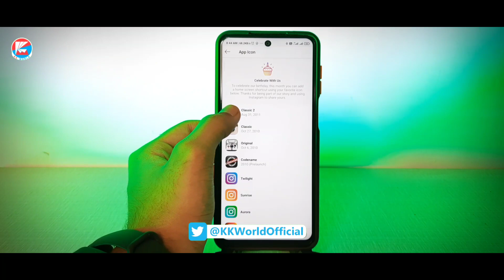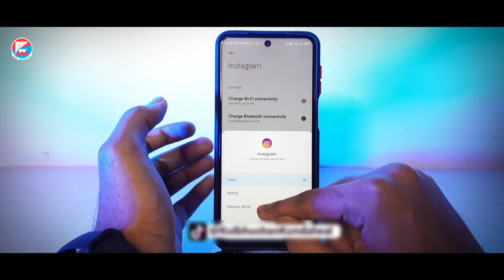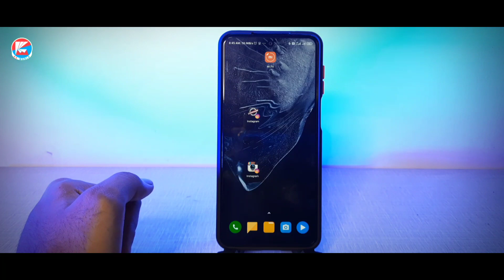How to Change Instagram Icon on Android & iOS in Hindi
📝 TOPICS COVERED:
1- How to change Instagram App icon on Android App
2- Change Instagram App logo
3- How to change instagram icon on iOS
4- How to change instagram icon on iPhone

⚠️TIPS:
🔊Use Headphones/Earphones for Best Sound Quality.
🎬Play 480p/720p in Phone & 1080p/720p in PC For Best Video Quality.